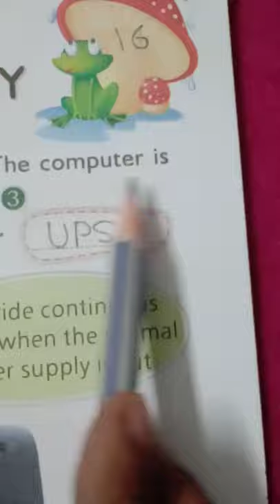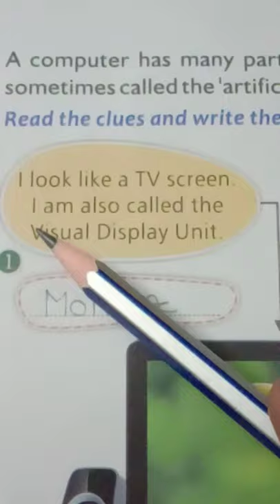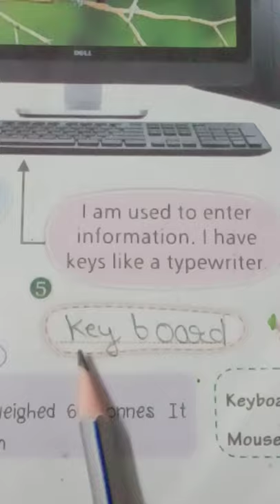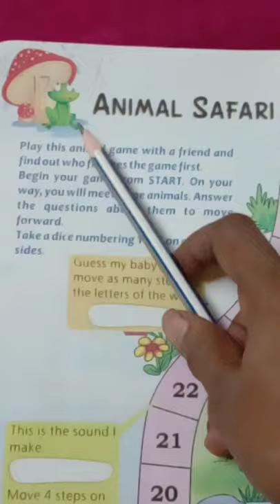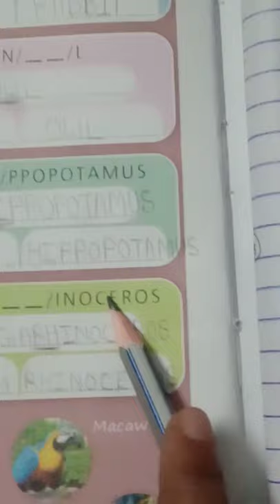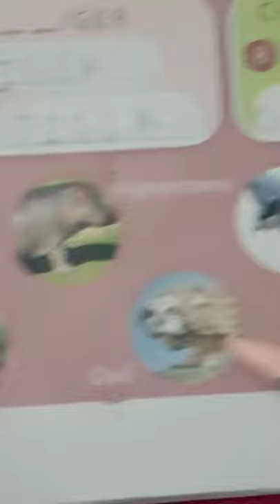Class 3 General Knowledge (Ch-18)Just for fun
Topic - Explanation and exercises